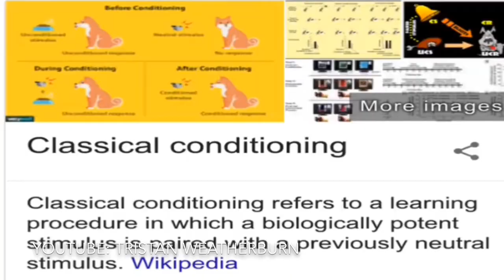Quitting Marijuana Addiction (Pot Causes Cancer?! 😱😱) - Reasons to Quit Smoking Weed Ft. CopperCab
After watching this video you’ll NEVER want to smoke again. lol 😭😬. Another video courtesy of CopperCab about Pot where he breaks down the the Top 5 Reasons You Should Not Smoke Pot.

What does quitting a daily marijuana habit feels like? Overcoming weed addiction can be a lot harder than you may think, especially after long term use. A Descent amount of people will go through weed withdrawals and weed cravings. Those with a history of cannabis addiction may experience Marijuana Withdrawal Symptoms & Side Effects From Their Daily Use.

FREE TRAINING. Have you been thinking of quitting your addiction? You may be unsure as where to start during this recovery process and you're scared of relapsing. You definitely don't want to make the same mistakes you've made in the past. Let me be your guide! I'll show you the right steps to take on how to deconstruct the neural associations you have created around your addiction and how you see it fit into your day to day life. It is not enough to just AVOID your addiction for a while. A change needs to happen in the way that you think and feel, otherwise you can expect years of relapsing.

The Program I talk about: Quit Marijuana The Complete Guide: Learn EXACTLY How To Quit Weed Without Withdrawals Or Sleepless Nights And Learn How To Naturally Detox From Marijuana At Home.

In this video, we go over the Top 5 Reasons To Quit Weed With YouTube sensation and troll CopperCab.

I’m sure a few people are going to get triggered, but regardless I think it’s important to share light on cannabis addiction. Most people will NOT develop a serious addiction to weed, but to say that it’s 100% harmless to all people is just foolish. If you want to smoke, then smoke. I have ZERO problem with that :)

This episode is dedicated to those who ACTUALLY want to quit OR for those who just want to learn more about addiction. Even if you don’t have an issue with weed, it could be useful to learn how it can negatively affect your life. Especially if you’re a daily smoker of weed.

I'm beyond grateful that you take the time out of your day to watch what I produce. Much Luv :)

Make sure not to miss a single video from Owolabby Azeez OwolabbyAzeez!